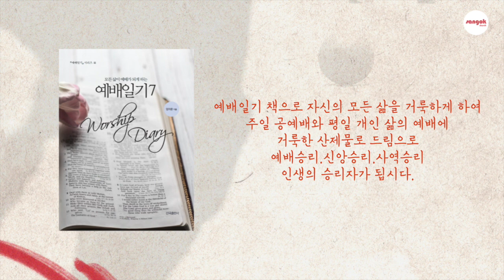예배일기 3월 31일 금요일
사무엘하 13장#교회